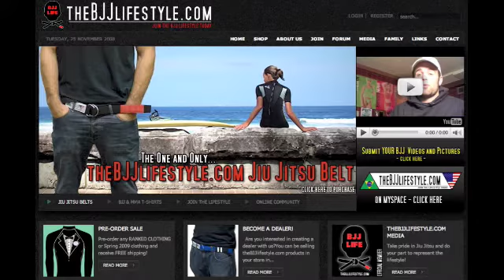TheBJJLifestyle intro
Learn a little about our Jiu Jitsu clothing company and Jiu Jitsu online community.